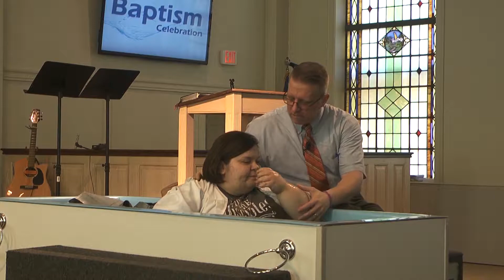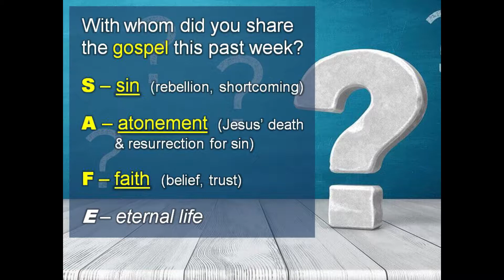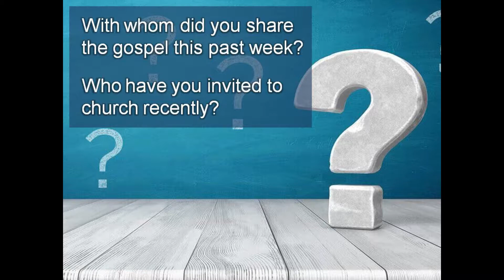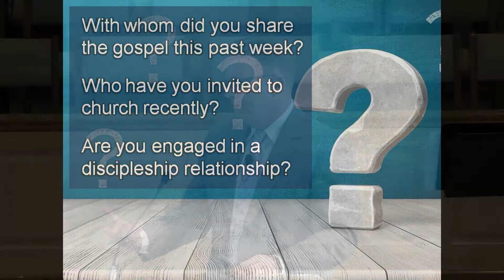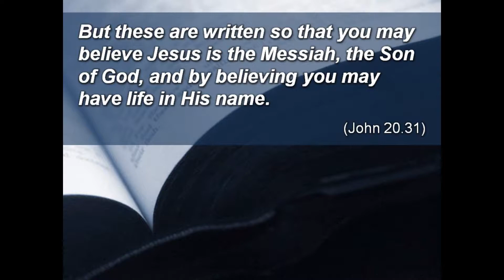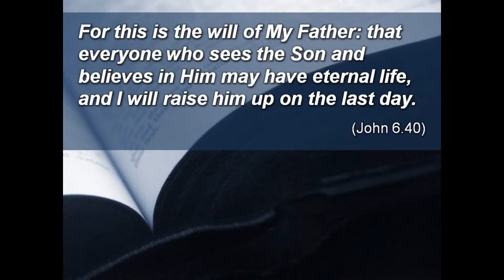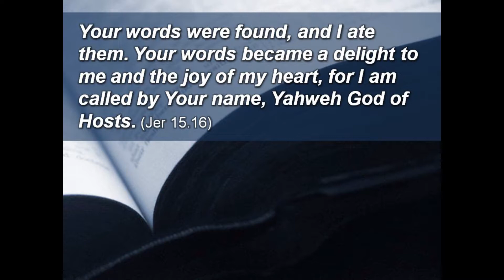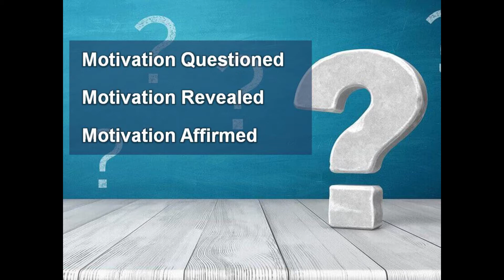FBC Pulaski May 19, 2019 Service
Experience our full Sunday morning service at First Baptist Church in Pulaski, TN from May 19, 2019. Pastor Tony Gomillion led our congregation in exploring God's Word during this service.

© 2012 Phil Wickham Music (Admin. by BMG Rights Management [c/o Music Services, Inc.]); Seems Like Music (Admin. by BMG Rights Management [c/o Music Services, Inc.]); Sing My Songs (Admin. by BMG Rights Management [c/o Music Services, Inc.]); WB Music Corp. (Admin. by Word Entertainment, LLC); Bethel Music Publishing

© 2016 Martin, Karl Andrew (Admin. by Arkyard Music Services Limited); Kaple Music (Admin. by Bethel Music Publishing); Capitol CMG Genesis (Admin. by Capitol CMG Publishing); Housefires Sounds (Admin. by Capitol CMG Publishing); Said And Done Music (Admin. by Capitol CMG Publishing); sixsteps Music (Admin. by Capitol CMG Publishing); Thankyou Music (Admin. by Capitol CMG Publishing); worshiptogether.com songs (Admin. by Capitol CMG Publishing); Bethel Music Publishing